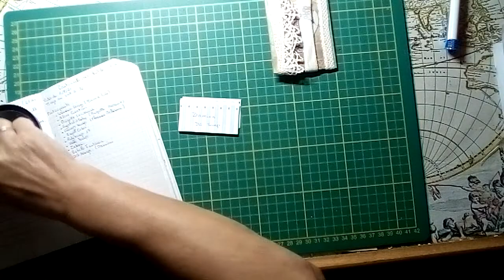Tirage au sort de la cartonnette avec ses dentelles